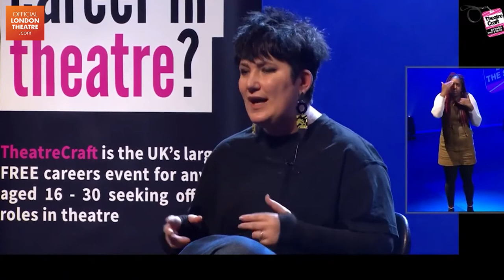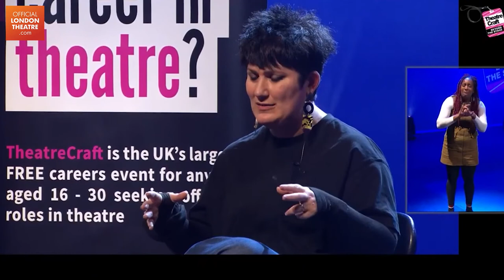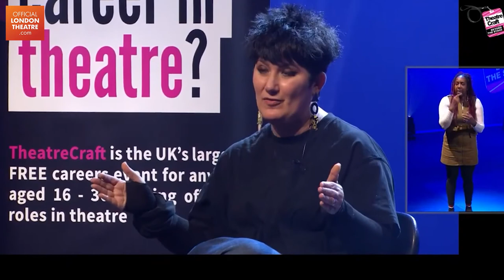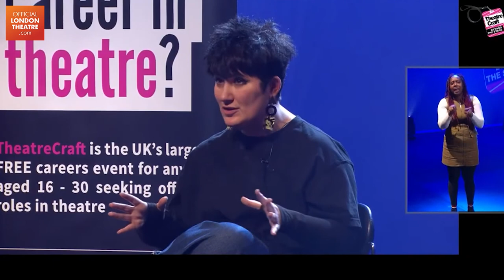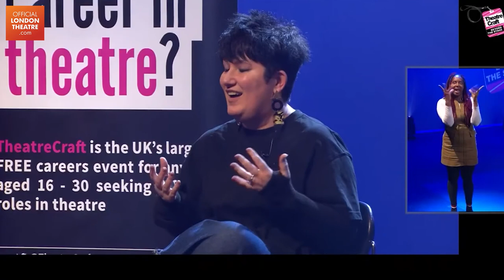Careers in Writing and Directing Theatre - Insider Panel I TheatreCraft 2021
TheatreCraft takes an inside look at ‘Careers in Writing and Directing Theatre’ live at the Royal Opera House. Join playwrights Morgan Lloyd Malcolm, Abi Zakarian and director Poonam Brah and hear their advice on creating work for the stage. Hosted by Mousetrap Youth Forum.

BSL Interpretation provided by Ali Gordon, Deborah McLeod and Susan Merrick.

TheatreCraft is the UK’s largest free careers event for anyone aged 16-30 seeking off-stage roles in theatre. From direction to stage management, producing to marketing and lighting to design, TheatreCraft offers attendees the chance to attend a wide variety of workshops, inspiring talks and Q&A sessions. The marketplace exhibits the best arts organisations and education providers from the industry.